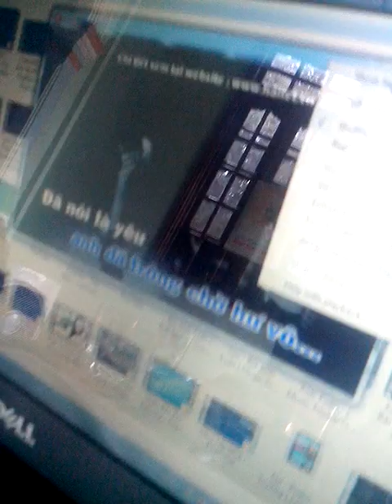Anh Đã Trông Chờ Trong Hư Vô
Ca sĩ: Nguyễn Vinh Quang, nhạc sĩ: Quang Hiếu, Ghita: LyNa, đạo diễn: Hồng Nhung, DCT: Amoong Tỵ.
Sân khâu: Amoong